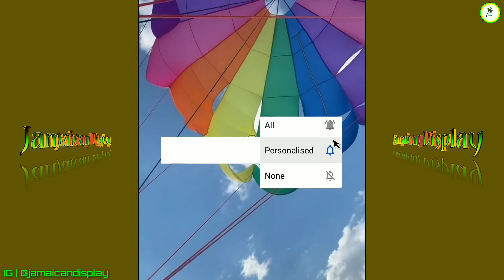$H0CK!NG RE🅰️$0N ₩hy HE K!LLED 'Tash' H!$ PREGNANT Girlfriend Badoo Man R🅰️PE Her At GUNP0!NT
■ BACK AT !T!

🇯🇲 ▪︎jamaicandisplay Displays It All 🌊🌤
🇯🇲 ▪︎TROPICS 🌴☀️🍹⛱

And Share Because You Care 🙏🏻

That Way, We Can Help By Highlighting Your Issues Throughout Awareness, Which May Also Be Exemplary For Someone Else▪︎